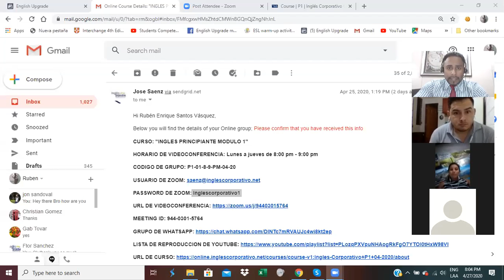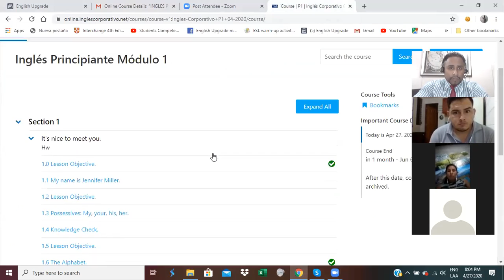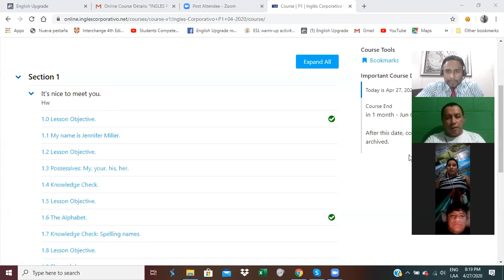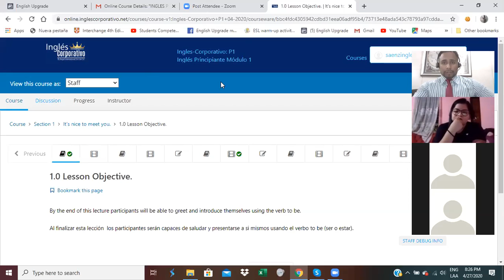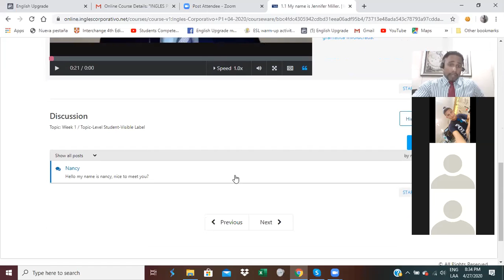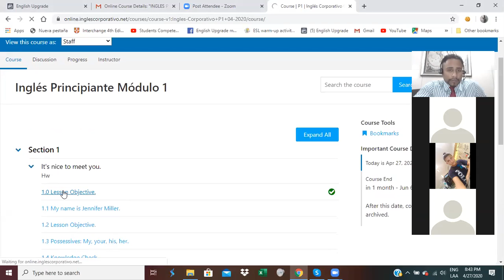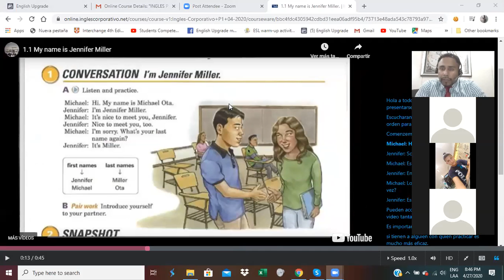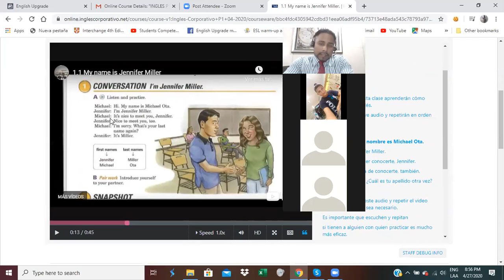Ingles Corporativo-Greet and Introduce